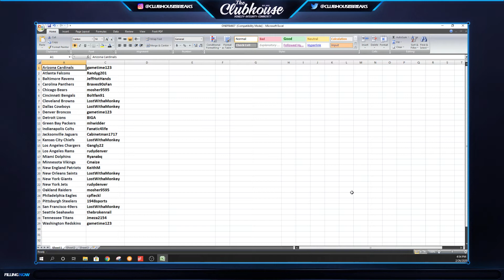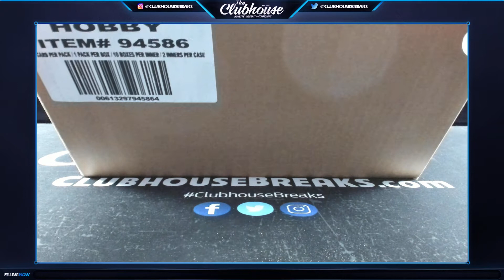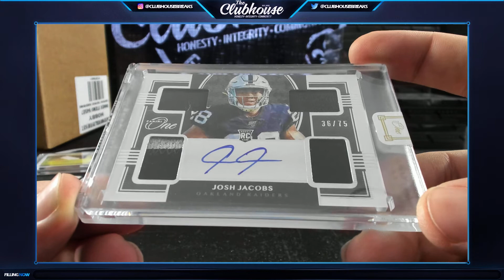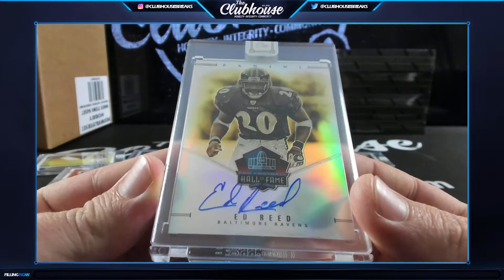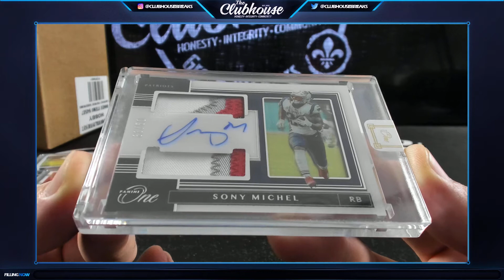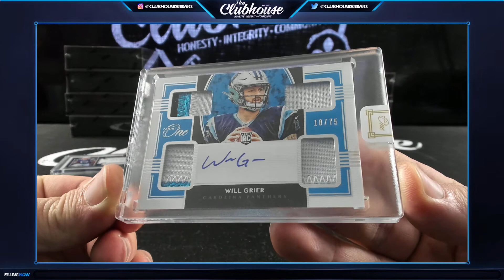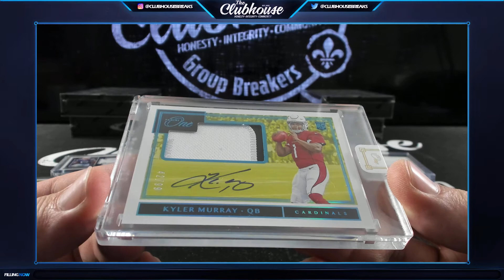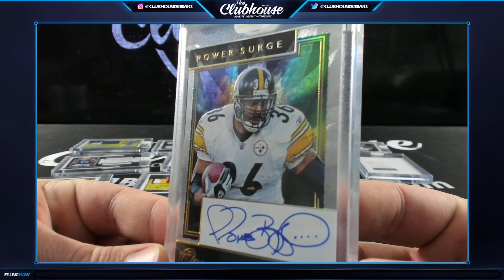2019 Panini ONE Football 20-Box MASTER Case PICK YOUR PRICE Group Break #4607